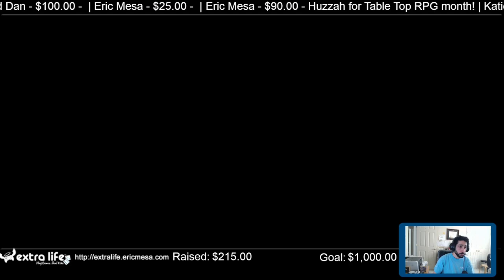extralife Eric Plays Cities Skylines II Ep 05 - Wantagh: Livestream Test